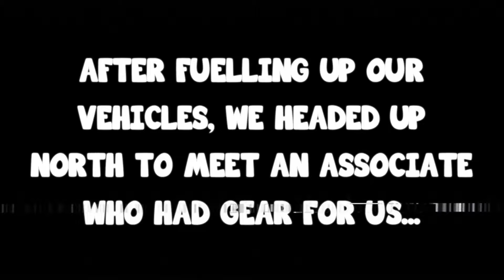GRAND THEFT URAL! - Arma 2: DayZ Mod (Season 1) - [7]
Everyone seemed to like the long DayZ Mod video that I uploaded last time so I decided to do it again. If I manage to get enough footage you can expect one of these once a week. That's my goal. Tried to implement a few more map transitions in this time so people can see the different flanking routes me and Ben usually take when we are under attack in and around the Elektro hills. Either way I hope you guys enjoy!

Server: UK420 (Highly recommend for PVP in 1.8.8)

Will take any game recommendations as long as I have it on steam and I can get good footage from it.